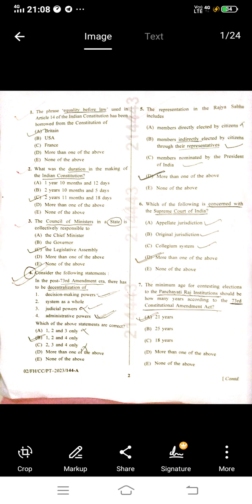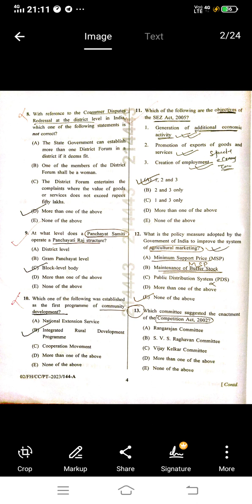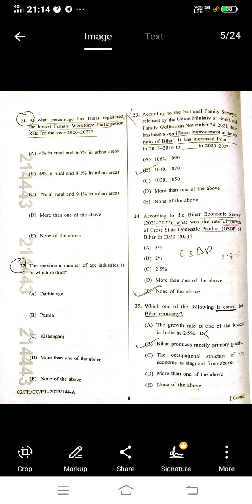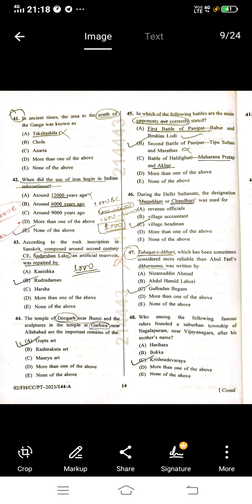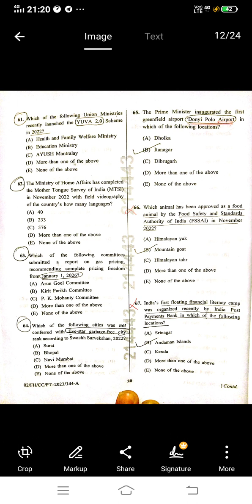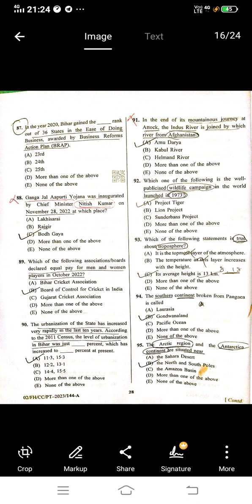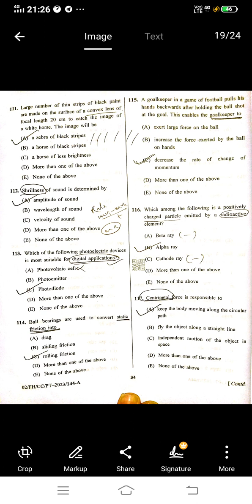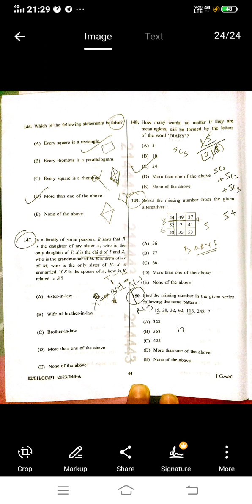68th BPSC PT solution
68th BPSC PT solution